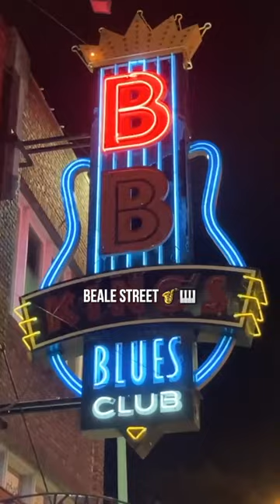The BEST Things to do in Memphis, TN 🎷🇺🇸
Here are the best things you can do while visiting Memphis, TN - the official home of the blues, rock and roll, and the legendary Elvis Presley 🎷🎙🎸🤴

🎥 EQUIPMENT
Canon 80d
Canon EF-S 10-18mm f/4.5-5.6
Canon EF 50mm 1.8 STM
Osmo Action Cam

✂️ EDITING
Final Cut Pro X
Lightroom